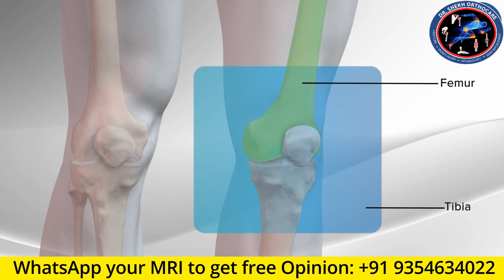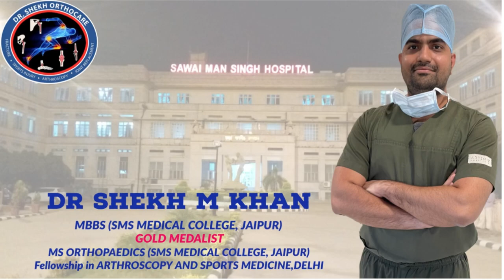GRAFT PREPARATION for FIBERTAPE INTERNAL BRACE | SCREW TECHNIQUE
ortho arthritis knee in hindi
orthopedic technician course
orthopedic surgery residency
orthopedic physiotherapy
orthopedic surgeon day in the life
orthognathic surgery lecture
orthographic projection in engineering drawing
ortho surgery instrument name
ortho neuro chiropractic physiotherapy clinic
orthopedic doctor kaise bane
ortho capsule ke fayde
orthographic projection

ACL SURGERY RECOVERY
ACL RECOVERY
FRACTURE HEALING

fracture ke baad exercise
fracture physiotherapy
fracture ke baad sujan
fracture treatment
fracture
fracture physiotherapy management
fractured trailer
fracture hone ke baad kya khana chahiye
fracture surgery animation
fracture healing

bone healing after surgery
bone marrow transplant surgery video
bone fracture recovery in hindi
bone fracture recovery process
bone marrow transplant
bone tutne ke lakshan
bone lengthening surgery
bone setting india
bone fracture kitne din me thik hota hai
bones
bone surgery animation

orthopedic technician course
orthopedic physiotherapy
orthopedic surgery residency
orthopedic exercises for knee
orthopedic doctor
orthopedic instruments
orthopedic assessment for physiotherapy
orthopedic mattress
orthopedic surgery lecture
orthopedic doctor in hindi
orthopedic pillow
orthopedic instruments and their uses

ACL ligament in hindi
ACL ligament injury knee exercises